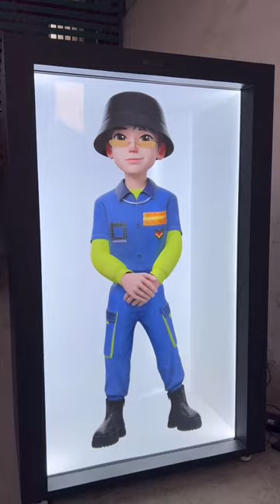86 inch transparent lcd advertising display hologram holo box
Transparent display screen has the characteristics of display screen and transparency. When used with a backlight, the screen can be as transparent as glass. While maintaining transparency, it can ensure the richness of color and display details of dynamic pictures. It can be used with a touch screen for human-computer interaction. The interface is interactive, so the transparent screen interactive display device not only allows users to view the exhibits behind them through the screen at close range, but also allows users to interact with the dynamic information on the transparent display screen.
Size range: 10.4 inch ~ 98 inch.
Occasion application: comprehensive shopping malls, famous brand bag stores, famous clock and watch jewelry stores, museums, showrooms, exhibitions, etc. to introduce exhibits.
Equipment applications: product display cabinets, closed windows, company image walls, vending machines, etc.
Orientation: landscape/portrait /splicing